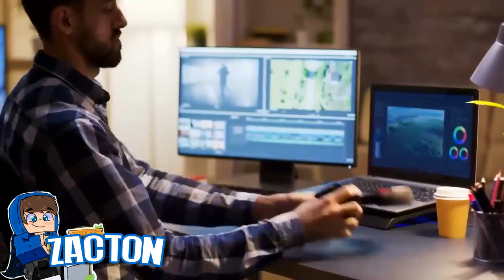5 Youtubers Que Capturaram Mario.exe Em Câmeras (Robin Hood Gamer, Geleia)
5 Youtubers Que Capturaram Mario.exe Em Câmeras (Robin Hood Gamer, Geleia)

📧 Email comercial!